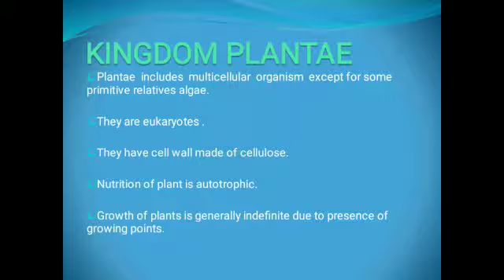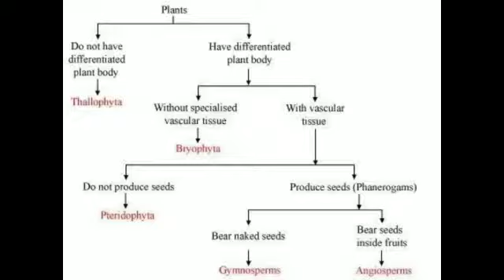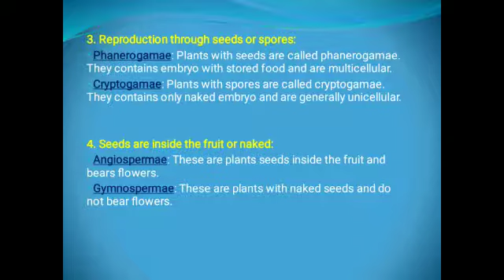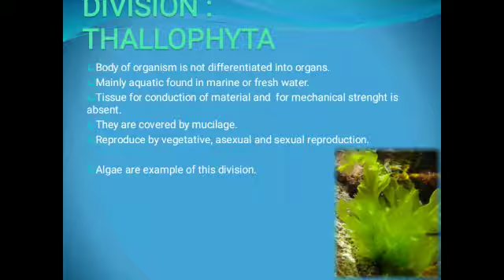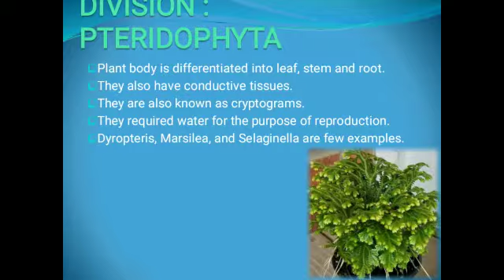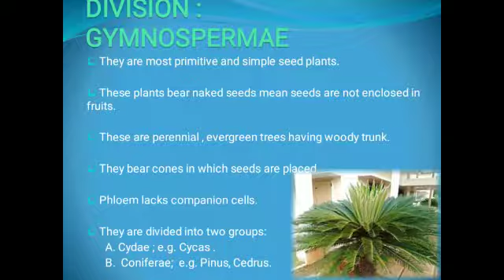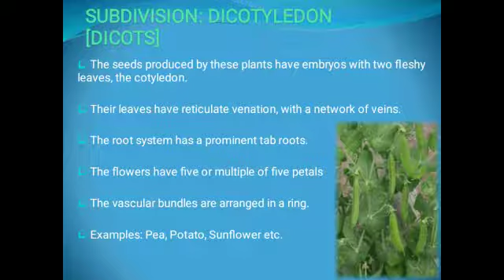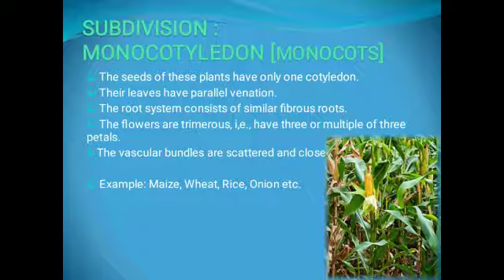Classification of organisms part 3 by Ms. Prateeksha patel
This video includes the detailed explanation of kingdom plantae. This is the third part of classification of organisms. Also give your valuable suggestions in the comment box